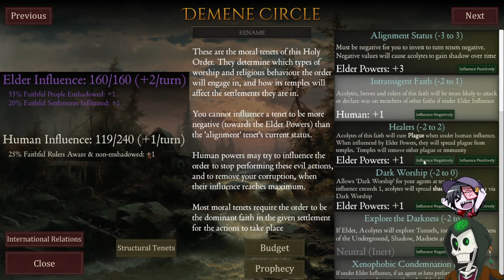Styx's quick looks: shadow of forbidden gods dlc: The horrors beneath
new dlc for shadow of forbidden gods dropped checkin it out in a quick look.